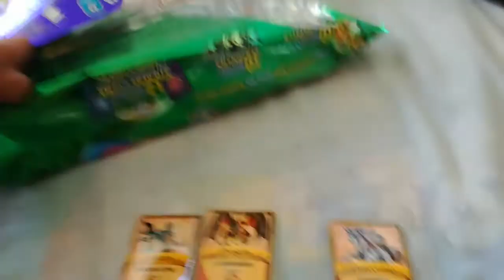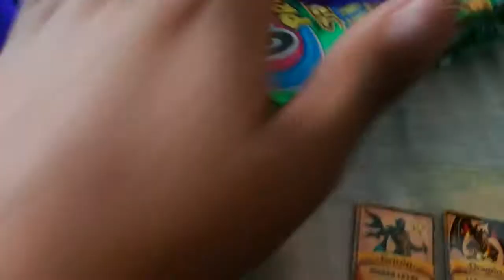Seres Miticos Gansipremio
Aun me duele la perdida de mi dragoncito